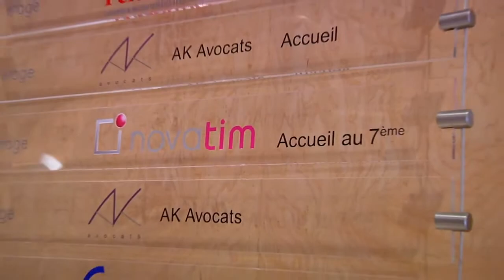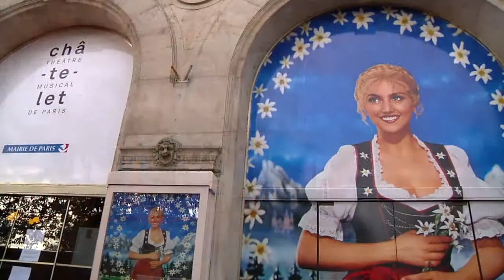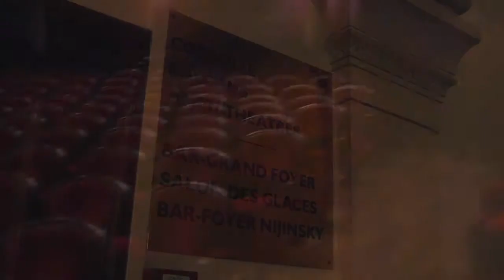MAX RemoteManagement -Témoignage Client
Novatim, prestataire d'infogérance pour les PME, utilise la solution MAX RemoteManagement pour surveiller les serveurs de ses clients.

Grâce à MAX RemoteManagement, les équipes techniques de Novatim sont informées en temps réel du moindre incident et peuvent agir immédiatement avant qu'il ne s'aggrave, permettant ainsi d'assurer une haute disponibilité pour les utilisateurs.

Administrez et surveillez vos serveurs et stations de travail, assurez un support à distance, proposez un suivi des ressources/inventaire, une gestion des correctifs et des rapports clients avec nos solutions intégrées de sauvegarde et d'antivirus gérés.

* Vous bénéficiez du système complet
* Utilisez la gamme complète de fonctionnalités, ou uniquement celles dont vous avez besoin
* Configuré en moins de 10 minutes !
* Pas d'engagement. Pas de vente poussée

Inscrivez-vous et bénéficiez d'une évaluation gratuite de 30 jours pour MAX RemoteManagement !